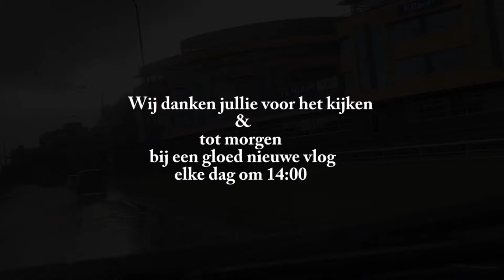On tour, plensbui en een regenboog #756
Wij gingen lekker on tour op 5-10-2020 en toen kregen we dit ja ik zou zeggen heel veel kijk plezier

 Dieren

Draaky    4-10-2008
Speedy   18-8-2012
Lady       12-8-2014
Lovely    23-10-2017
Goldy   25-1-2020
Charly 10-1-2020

Afspeellijsten:
✖ VLOGS -
✖ PERSOONLIJK -
✖ TAGS & CHALLENGES -
✖ SHOPLOGS -
✖ Knutselen